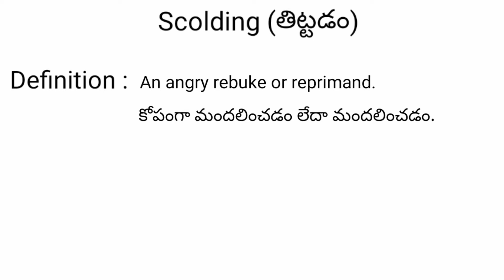Scolding meaning in telugu with examples | Scolding తెలుగు లో అర్థం